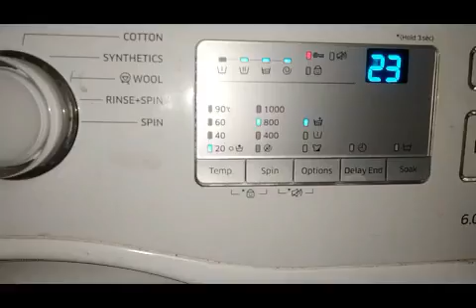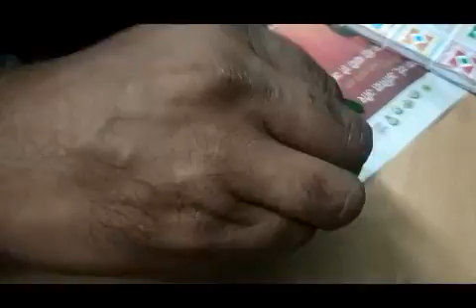vlog 4/DIY:best cheap self sun tanning/eid cleaning/full day busy routine/hindi urdu vlog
DIY:best cheap self suntanning/eid cleaning/full day busy routine/hindi urdu vlog/Alvida jumma 2021